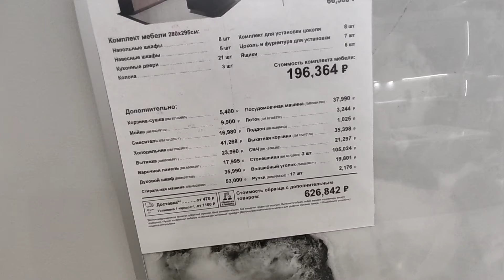1 СКРИНИНГ / не хочу знать пол / Зефир убежал